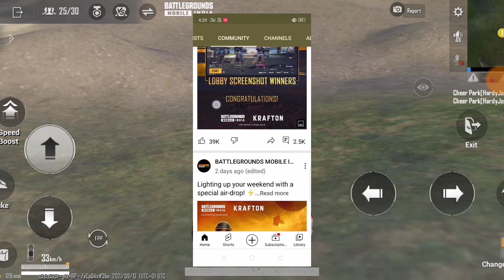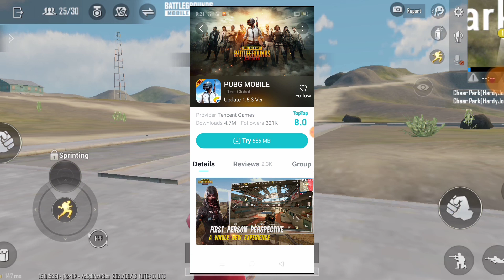BGMI 1.6 UPDATE RELEASE TIME | HOW TO DOWNLOAD BGMI 1.6 UPDATE | BGMI 1.6 UPDATE KAISE KARE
bgmi update
natural yt
1.6 update pubg
bgmi 1.6
1.6 update
1.6 update bgmi
bgmi 1.6 update download
bgmi beta version
bgmi new update
bgmi update 1.6 download
how to download bgmi 1.6 beta version
metro royale
pubg 1.6
1.6 update bgmi date
1.6 update release date
battleground mobile india 1.6 update kab
aayega
bgmi new update 16 release date
pubg 1.6 beta gameplay
pubg beta 1.6 update
vikendi 2.0 pubg mobile
1.6 ka update kab aayega
1.6 update bgmi release date
1.6 update kab aaega
1.6.0 bgmi update
beta pubg mobile
bgmi 1.6 beta version download
bgmi update
1.6 update bgmi
bgmi super smooth graphics
pubg mobile 1.6 update
bgmi update today
bgmi 1.6
bgmi 1.6
1.6 update bgmi release date
bgmi ka new update kab aayega
1.6 update pubg
bgmi update 1.6
1.6 updatee
1.6 update bgmi date
1.6 update kab aaega
bgmi super smooth graphics kab aayega
pubg 1.6
pubg new update kab aayega
1.6 update release date
bgmi 1.6 release date
bgmi ka new update kab aayega 1.6
pubg update
pubg update
super smooth graphiocs bgmi
1.6.0 bgmi update
bgmi ka 1.6 ka update kab aaega
bgmi vikendi
bgmi 1.6 update release date
bgmi update
1.6 update bgmi release date
1.6 update bgmi
bgmi new update
aayega
1.6 update kab aaega
1.6 update bgmi date
bgmi 1.6
bgmi update kab aayega
super smooth graphics bgmi
1.6 ka update kab aaega
1.6 update release date
bgmi update date
1.6 update pubg
battleground mobile india 1.6 update
bgmi 1.6.0 update
bgmi new update 1.6 download
bgmi zombie mode
how to download bgmi 1.6 update
bgmi 1.6.0 update
bgmi zombie mode
1.6 update date
metro royale 2.0
pubg update 1.6 release date
1.6 ka update kab aayega
1.6 update
battlegrounds mobile india 1.6 update
1.6 version new update in bgmi